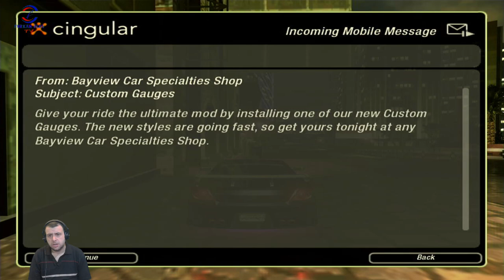GÜZEL PARA YAPTIK (NEED FOR SPEED UNDERGROUND 2) BÖLÜM #9